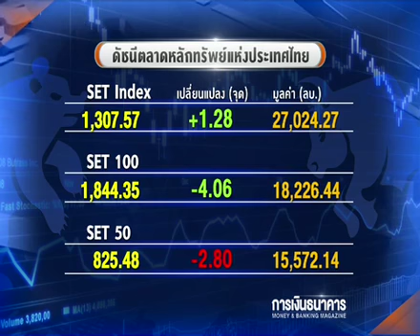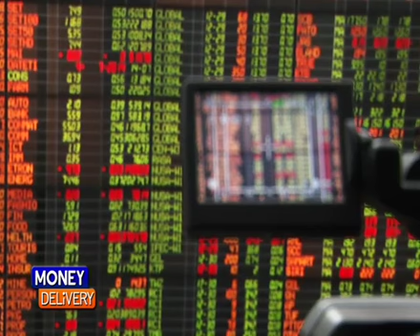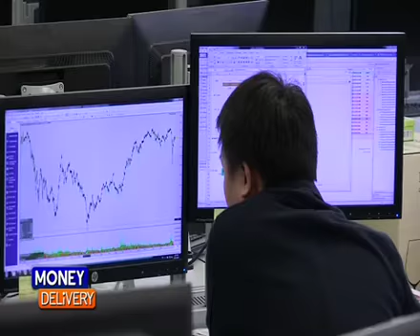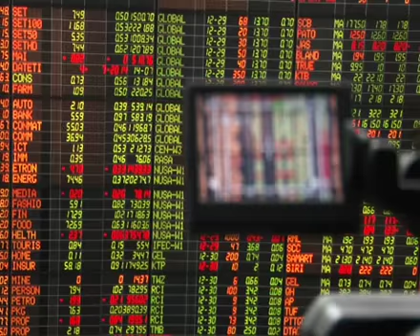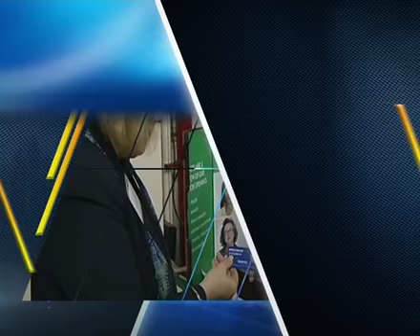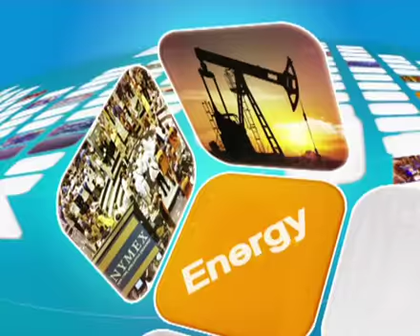Money Delivery B1 08 02 59